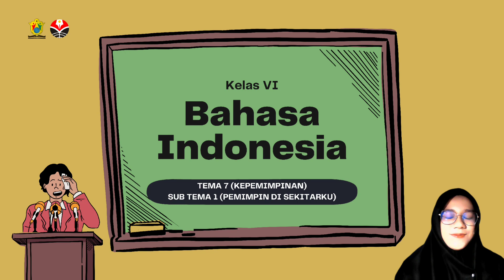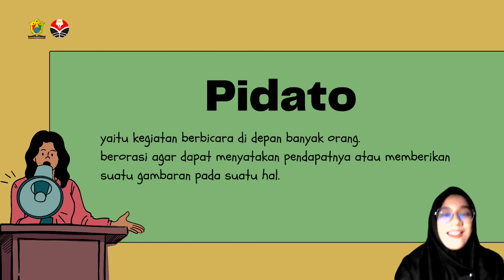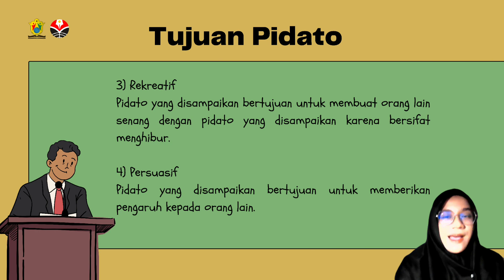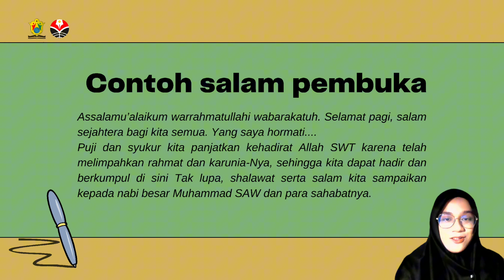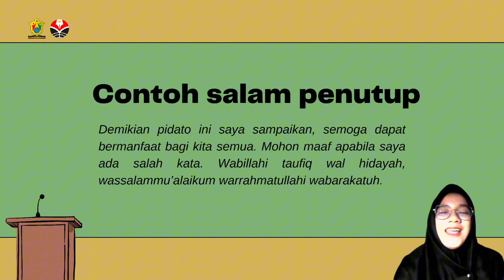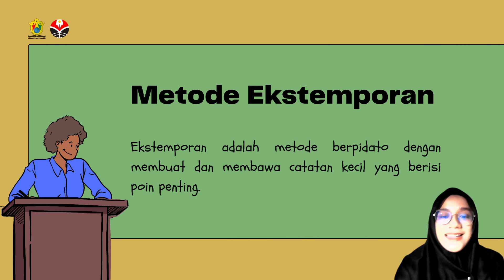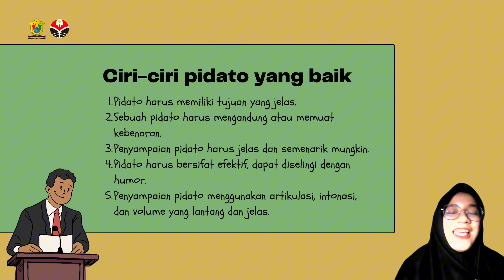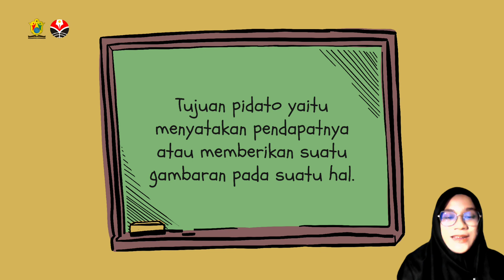PEMBELAJARAN BAHASA INDONESIA KELAS 6 TEMA 7 SUBTEMA 1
Video Pembelajaran Kelas 6
Mata Pelajaran :Bahasa Indonesia
Tema 7 : Kepemimpinan
Sub tema 1 : Pemimpin di sekitarku
Pengajar dalam video ini:
Tiara Luthfi
NIM. 2002853
Mahasiswa P3K UPI Kampus Purwakarta 2023